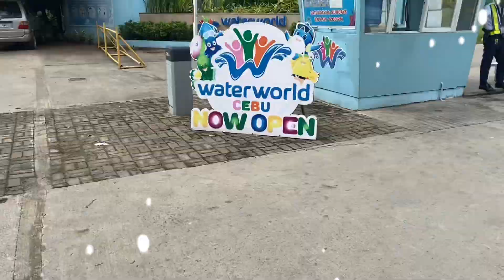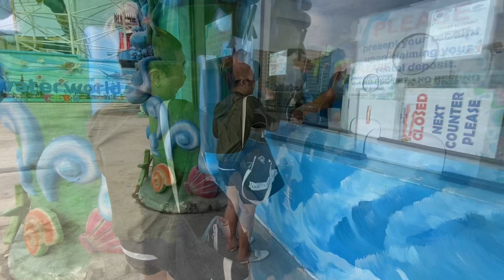WATERWORLD!!! Is it really ONLY for kids???🫢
Another random get away for us couple.✨
We don’t need a special event or day to spend quality time together. Nor that we need full pockets to be happy.
Life is fleeting. Therefore, be grateful to GOD. Maximize every ounce of blessings you receive and enjoy every single millisecond you have. We don’t know what tomorrow holds— but HE does.☝🏼

Drop a comment if you wanted to know how much “DID WE ONLY SPEND” for that get away!!!
I’ll be more than happy to share our
TIPID TIPS 😌☺️ & LIFE HACKS 🤭😂